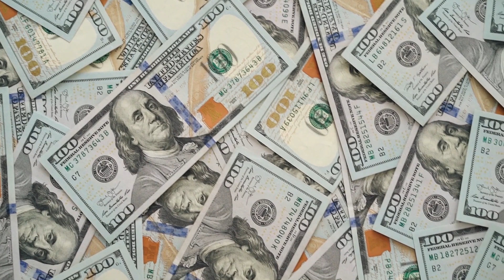5 year arm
5 year arm